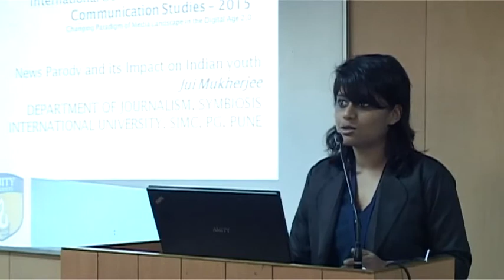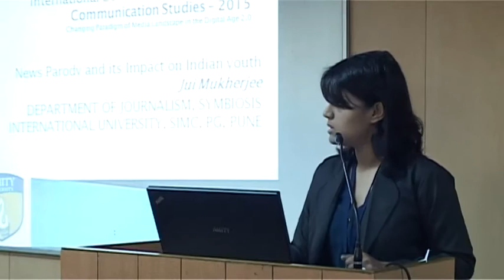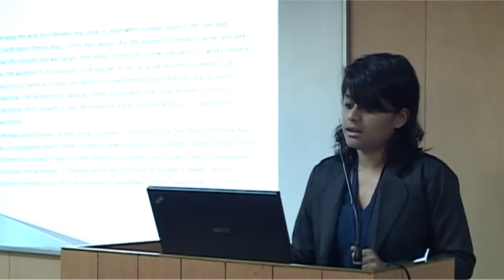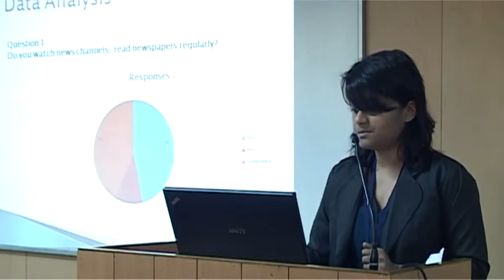Jui Mukherjee - Day 2 - ICMCS 2015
Amity School of Communication at Amity University (Rajasthan) conducted International Conference on Media and Communication Studies (ICMCS 2015).